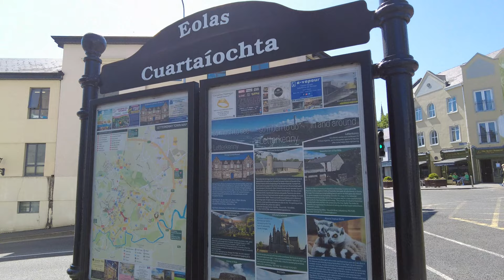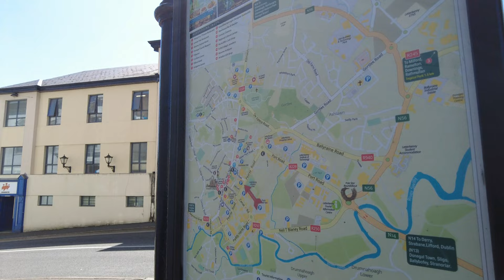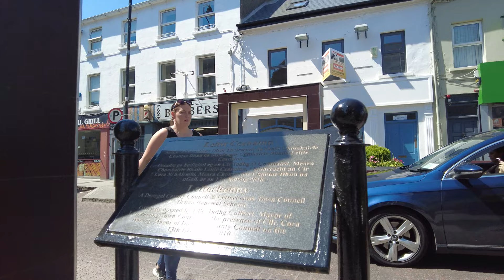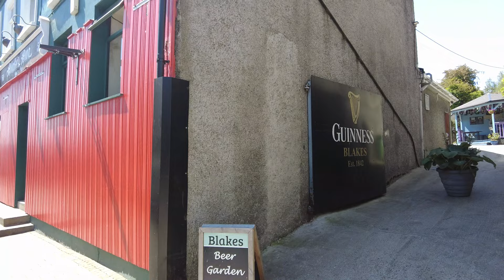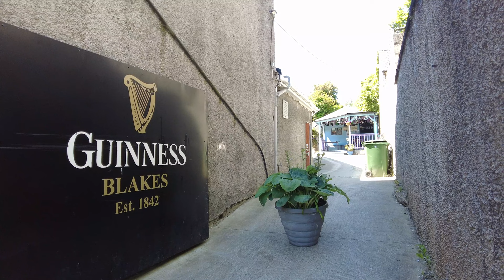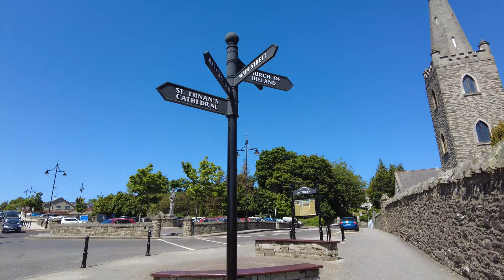Ireland Walking Tour ☘️ Letterkenny Town in County Donegal 2023 [4K]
Welcome to Country Donegal Ireland!  We are in the largest town in Donegal, Letterkenny!  The weather is uncharacteristically warm and sunny so enjoy the views of this town and St. Eunan's Cathedral in all it's glory!

Letterkenny (Irish: Leitir Ceanainn [ˈl̠ʲɛtʲəɾʲ ˈcanˠən̪ˠ], meaning 'hillside of the O'Cannons'), nicknamed 'the Cathedral Town',[2][3][4] is the largest and most populous town in County Donegal, a county in Ulster, the northern province in Ireland.

No talking, filmed with binaural headphones for 3D sound to capture the natural city sounds (listen with headphones for an immersive experience 🎧).

🎥 Filmed starting at 14:15 on Wednesday 31st May 2023 📅 ☘️

🌡️ The temperature outside is 17°C

00:00 Port Road
01:15 Upper Main Street
05:50 Church Lane
08:41 St. Eunan's Cathedral
11:12 Castle Street
13:47 Lower Main Street
21:02 Larkin's Lane
22:45 Pearse Road
23:22 Paddy Harte Road

Please do not copy, reproduce, distribute or re-upload any of my content without consent.